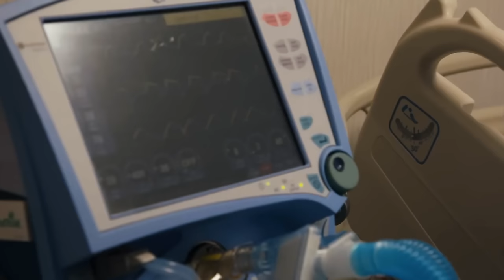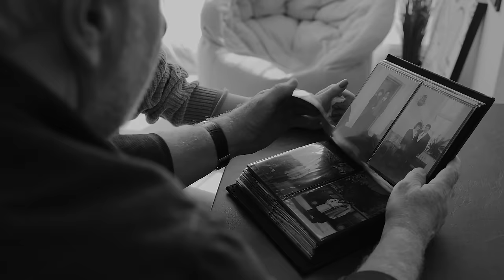The HORRIFYING Last Minutes Of Snake Researcher William Martin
On August 2nd 2022, William was at home in Harper’s Ferry, West Virginia. By now he was considered a leading authority on timber rattlesnakes and was widely known across the herpetology community. He was about as experienced as they come when it came to venomous snakes. At home he had a captive timber rattler. That morning, as William went to handle the snake, disaster struck. He picked the snake up as he had done so many times before. The newly shed skin glistened. The dazzling patterns along its body were beautiful.
But the snake was agitated and something spooked it. Rattlesnakes can strike at 6.5 miles per hour. This might not sound like much but when you consider the short distance they cover with a single strike, they can lunge up to 3 feet in the blink of an eye.